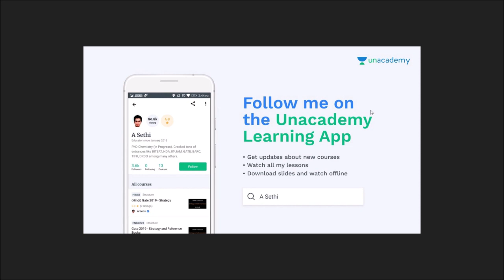Tentative Cut-Off (CSIR NET - December 2018)